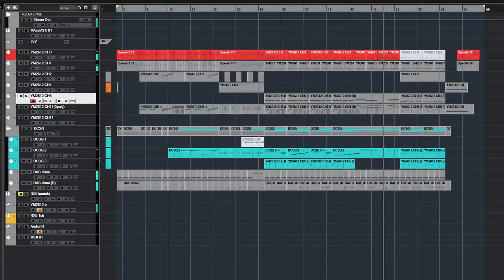Earthion Early Soundtrack (Stage ?) - Yuzo Koshiro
Earthion is a Sega Genesis game currently in development by Ancient, scheduled to release in 2024. Yuzo Koshiro is handling the music, which obviously means it will be great.
I really like this demo track, so I thought to reupload it on YouTube in case someone wants to listen to it without scrolling through Twitter timelines.